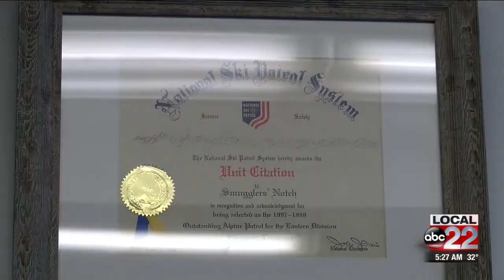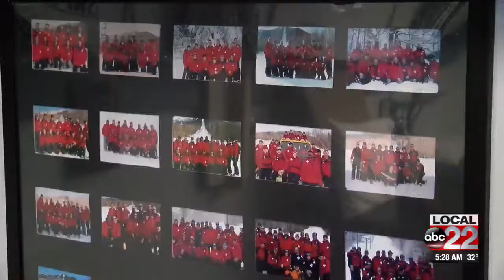Smuggs Ski Patrol wins national award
The Smugglers' Notch Ski Patrol has won a national award, beating out 400 other qualifying teams in the country.